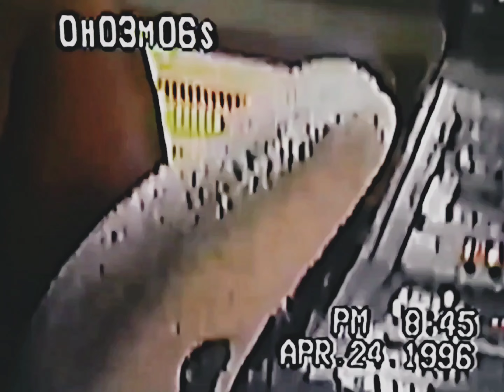2Pac - Last Ones Left (OG)(Pre-Vocal Mix)(Extended Outro)[High Definition Remastered] 4K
2Pac – Last Ones Left / Last Nigga Left (OG 3) feat. E.D.I. Amin & Napoleon
Original/Alternate title: Last Nigga Left
Date: April 24, 1996
Producer: Johnny “J” Jackson
Studio:Can-Am Studios, Tarzana, California

Featuring: Outlawz
Produced By: Johnny J
Written By: 2Pac, Napoleon (Outlawz), Kastro & Johnny J
Release Date: March 27, 2001
Arranger: Johnny J
Guitar: Greg Dalton
Keyboards: Ronnie King
Engineer: Ian Boxill
Mixing Engineer: Ian Boxill & Johnny J
Assistant Engineer: Danny Krouzian
Mastering Engineer: Brian Gardner
Label: Amaru Entertainment, Death Row Records & Interscope Records
Recorded At: Can-Am Studios (Tarzana, CA)